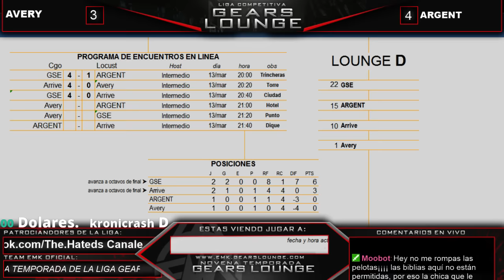Liga Gears Lounge 9T: Eliminatorias Lounge D # 4 "Avery vs ARGENT"